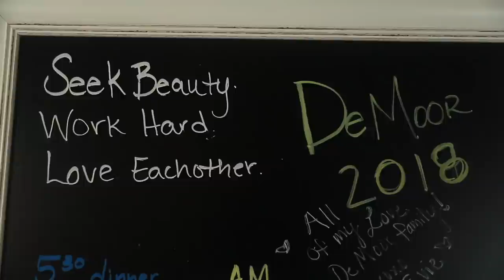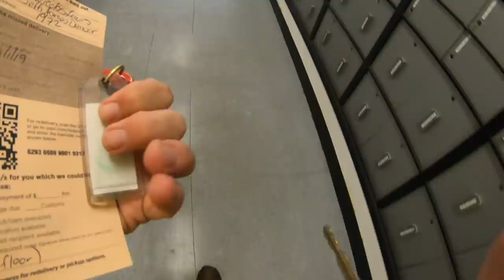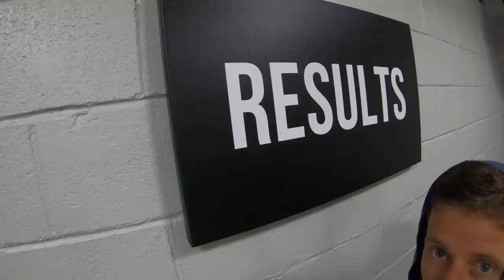Dealing with Disappointment in Running and Life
The curveballs of life are real. We MUST roll with the curve balls. And just so you know, they will arrive, the curve balls. Disappointment arrived last night when I dropped my external hard drive. Many many files lost that will never be recovered, but life moves on, just like in running. We march on, we work hard, and we love each other.

🔻Mailing Address 🔻
USA

Seek Beauty
Work Hard &